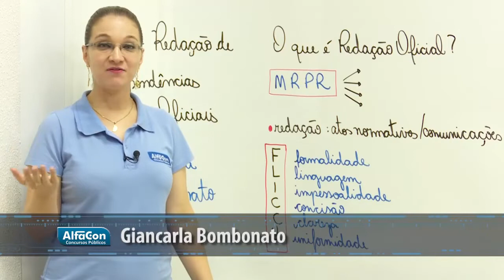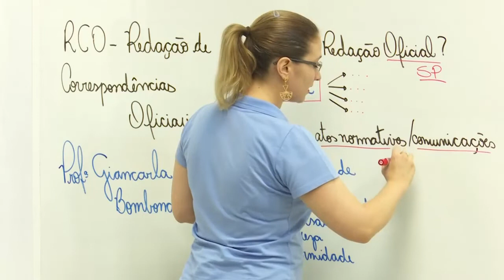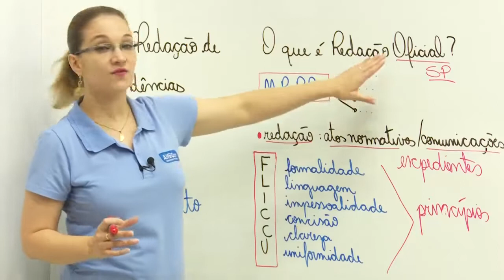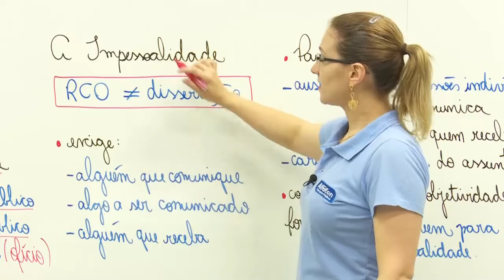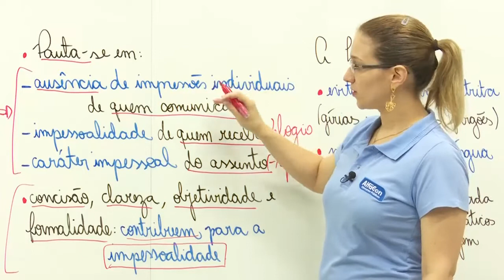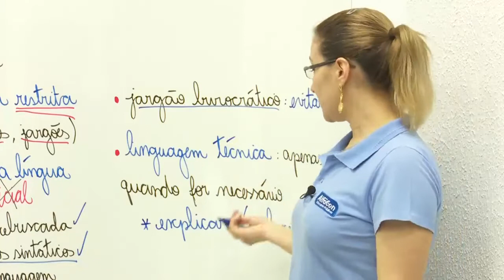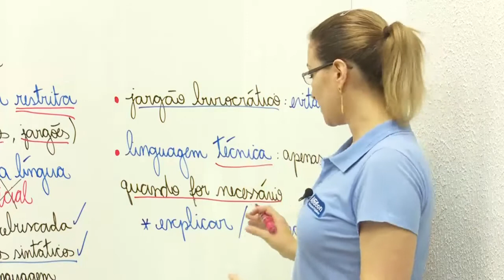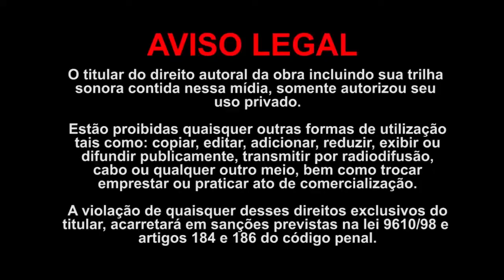Concurso PGE PA - Assistente de Procuradoria - Aula de Redação Oficial - AlfaCon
👉 Estude Gratuitamente para o Concurso PGE PA de Assistente de Procuradoria

👨‍🏫 Aula de Redação Oficial com a professora Giancarla Bombonato.
📣 O que é Redação Oficial/A Impessoalidade/A Linguagem dos Atos e Comunicações Oficiais.

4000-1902 (capitais e regiões metropolitanas) | 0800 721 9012 (demais localidades)